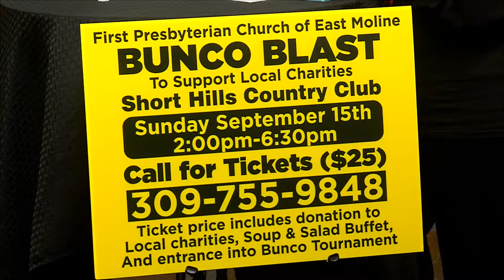Bunco Blast | First Presbyterian Church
If you are looking for a family fin activity where you can also give back—visit the First Presbyterian Church of East Moline for their Bunco Blast Event! In the studio today to tell us more is Karen Paytash with the First Presbyterian Church of East Moline!